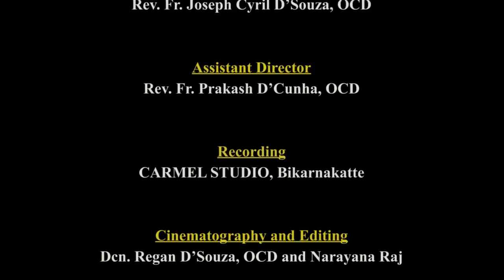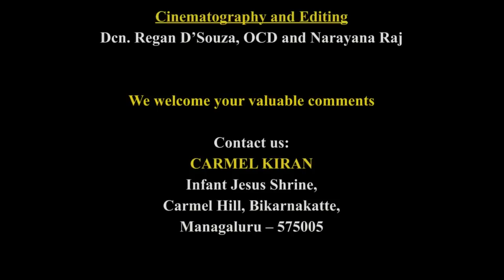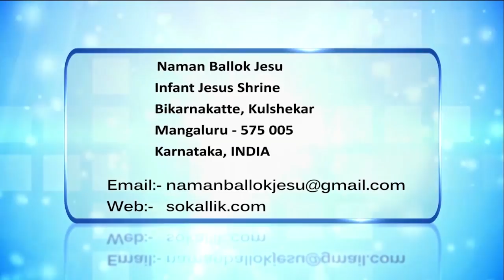CARMEL KIRAN | ಪೆಲ್ಯಾಕ್ ಮೊಡ್ಶಿ ತರ್ ದೇವ್ ತುಕಾ ಮೊಡ್ತಲೊ! | FR GREGORY D'SOUZA, OCD